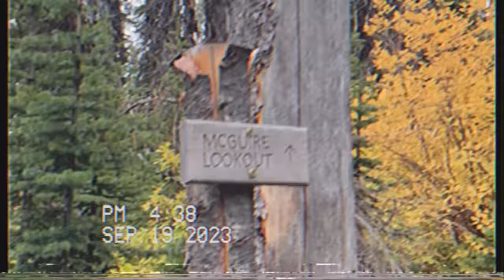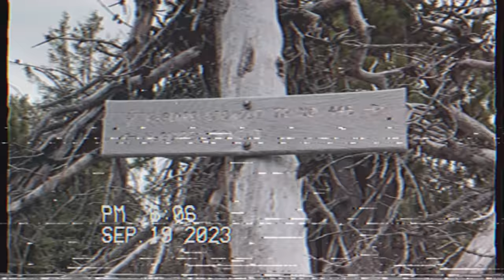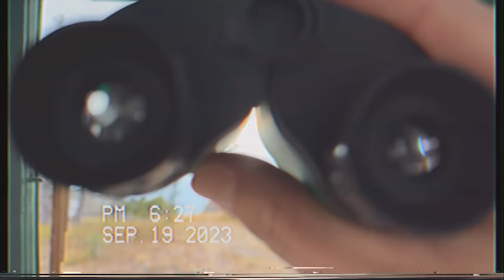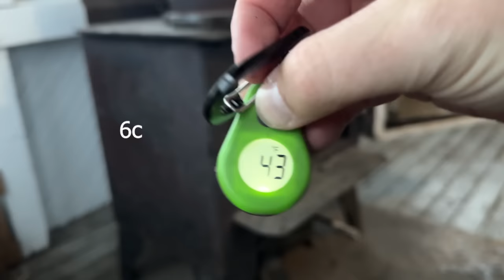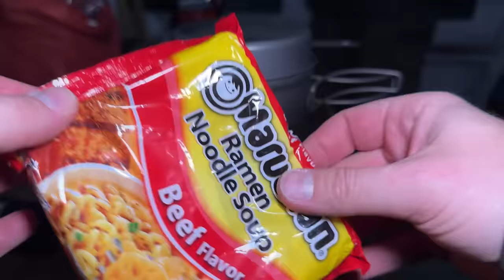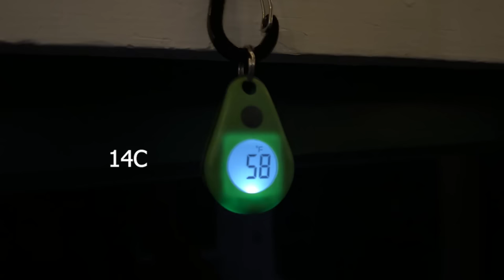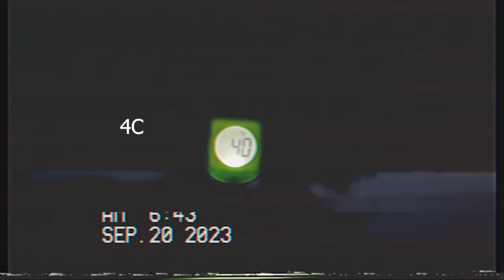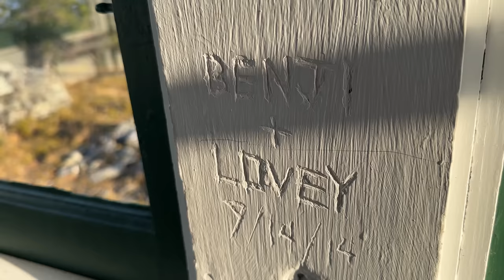Overnight In Old Remote Fire Lookout Cabin with My Giant 12 yr old Son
My son and I hiked 2.5 miles up a mountain in Montana to stay the night in an old "Off Grid" fire lookout. This is our adventure.

Happy-Go-Lucky - Victor Lundberg
Keepin On - Will Harrison
Common Walls - Sunfish Grove
While You Can (Instrumental Version) - The Eastern Plain
Dear Lily (Instrumental Version) - Houses On The Hill
Borrowed Peace - Peter Sandberg
Mountain Air - Cody Francis
June 21 - Victor Lundberg